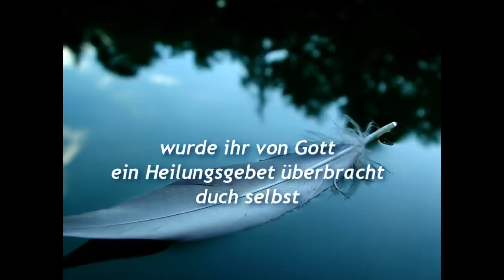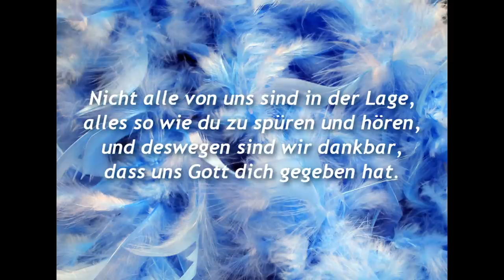Lorna Byrne - Das Heilungsgebet